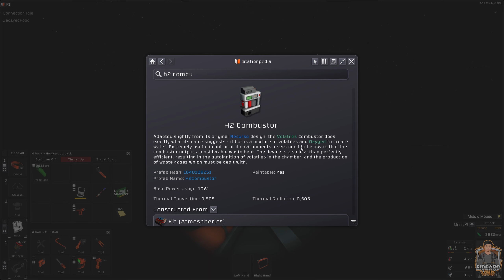Stationeers - Wasser die Theorie [EideardVMR/Tutorials/Deutsch/HD/60FPS]